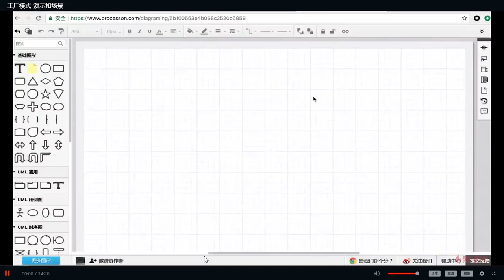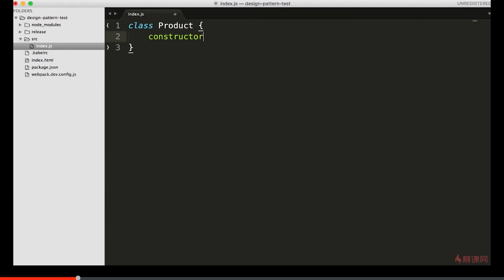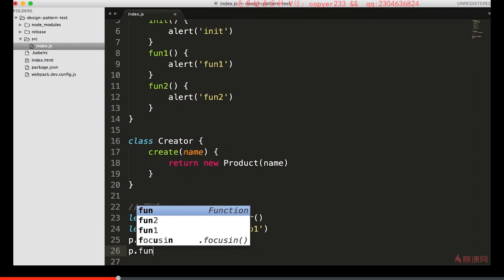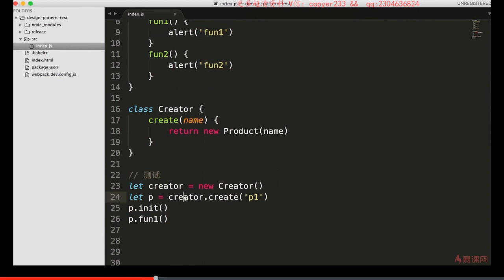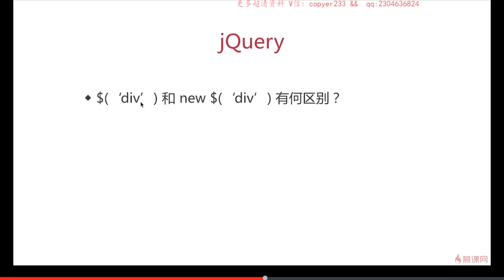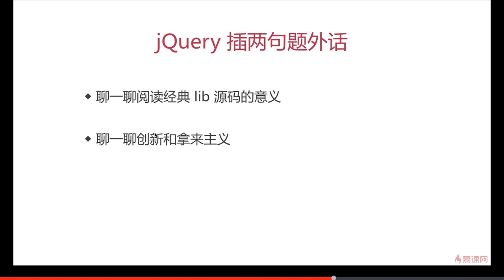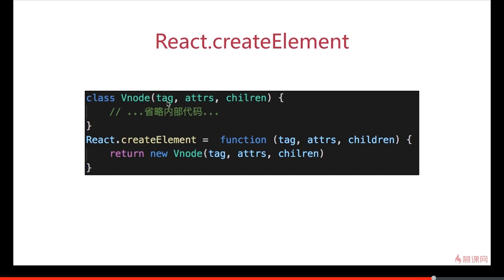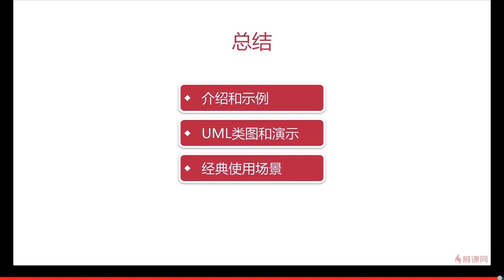4.2 工厂模式 | 演示和场景 —— Javascript 设计模式系统讲解与应用